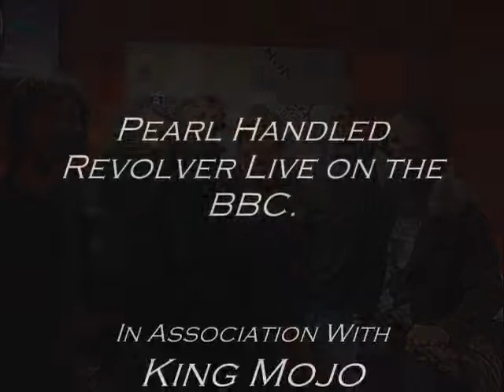Pearl Handled Revolver on the BBC LIVE! Part 3.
The final part of our Live interview on the BBC. with behind the scene footage, live tracks and more!